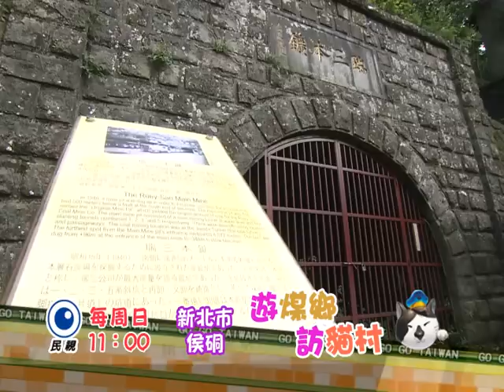Go Go Taiwan新北市侯硐 遊煤鄉.訪貓村！(民視無線台 每週日11:00)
YouTube同步更新中唷~快一起跟著節目玩遍台灣吧!